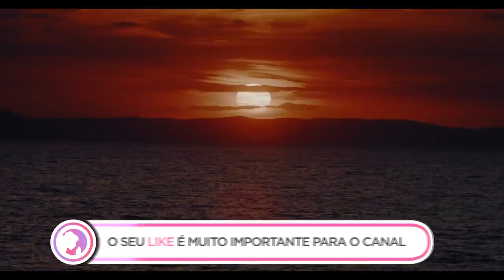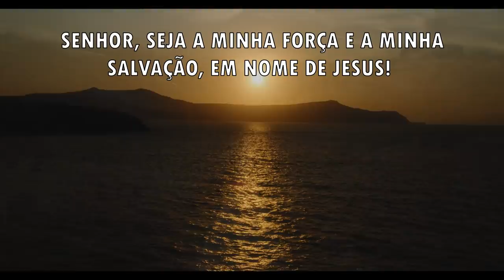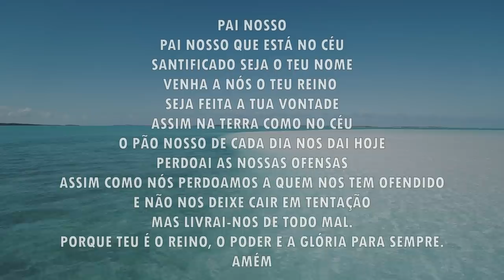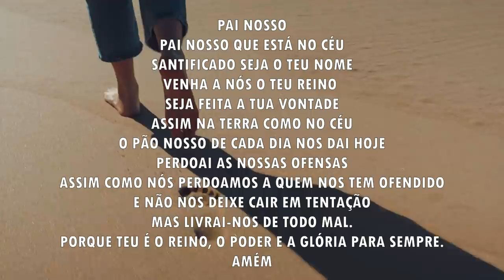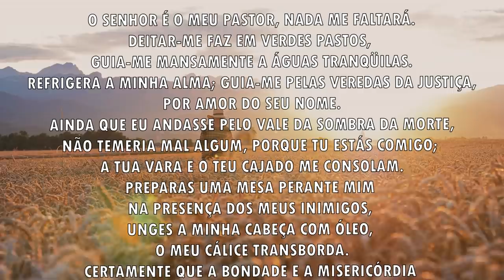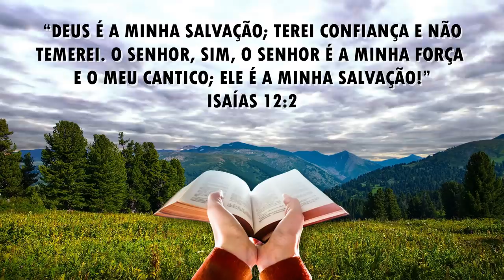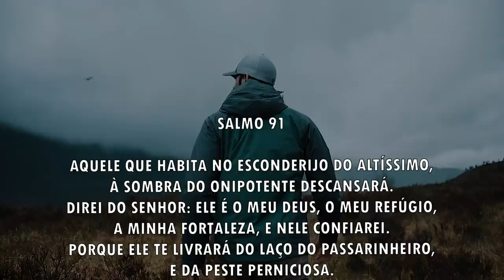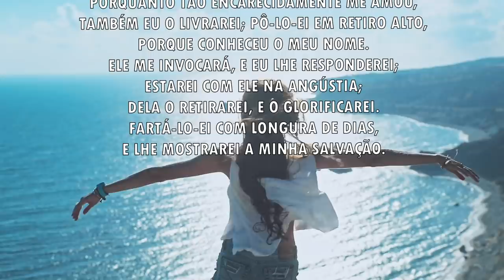Oração da manhã - O Senhor é a tua força e a tua salvação - 09/07/2021